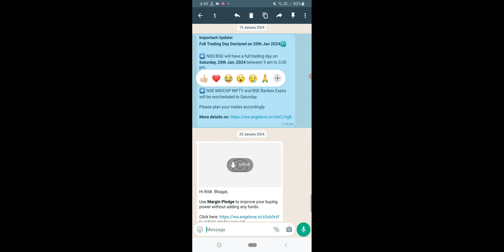WhatsApp Business Message Copy Kaise Kare, WhatsApp Business Copy Paste 2024